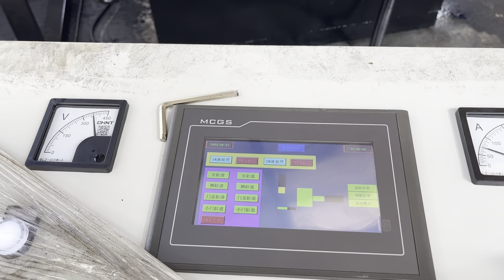metal baler press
Details of metal baler press, metal baler press machine, metal baler ubc scrap press machine,

TCMBALER is a professional metal baler press manufacturer and supplier in China for more than 20 years, and we can offer metal baler press for sale with a cheap wholsale factory price for our customers without any agent or dealers if you wanner buy our metal baler press.